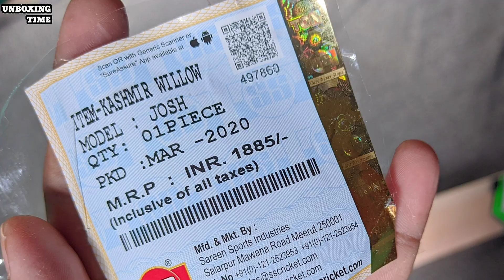SS (JOSH) CRICKET BAT UNBOXING (Flipkart) (Only ₹1299)